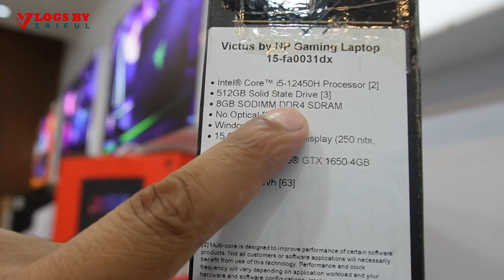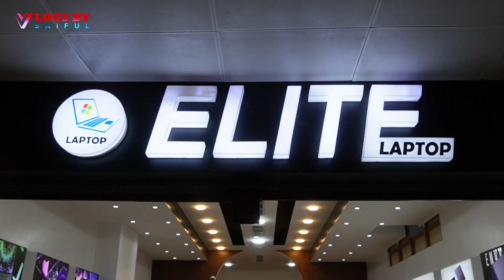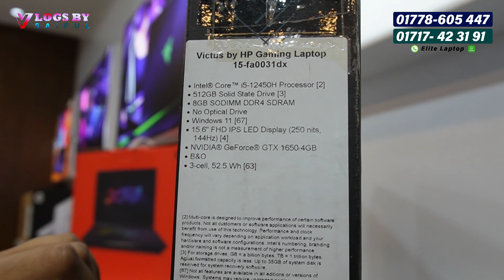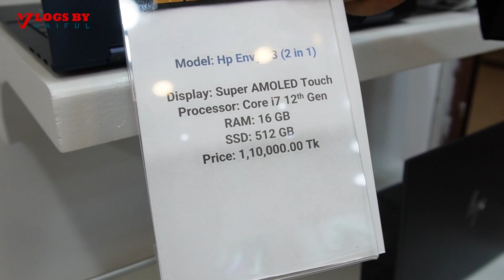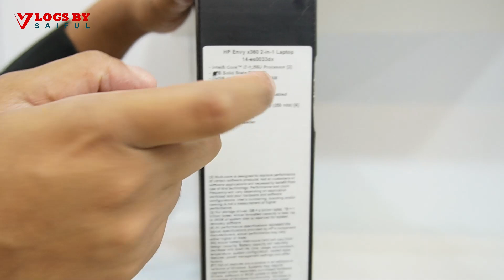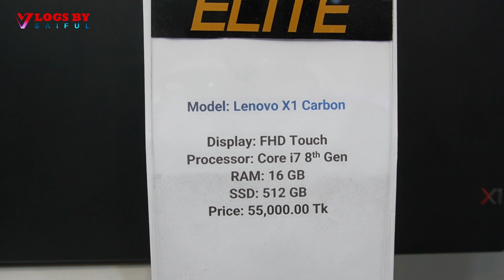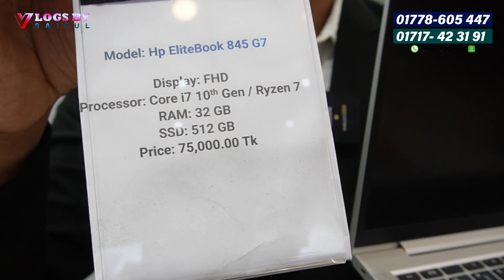ল্যাপটপের সেরা কালেকশন | brand new open box & used laptop price in bangladeh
🚀 শোরুমের ঠিকানা :   : Elite Laptop

Shop no : 4A-026D, Lift-4, Level- 5,
Jamuna Future Park, ১১-১২ নং লিফটের পাশে

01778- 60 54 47  //  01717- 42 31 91

☠️বিশেষ সতর্কীকরন:
আমাদের উদ্দেশ্য শুধুমাত্র সন্ধান দেয়া। পন্য ক্রয়-বিক্রয় এবং আর্থিক লেন-দেনে সতর্ক থাকুন। ক্রেতা এবং বিক্রেতার কোন জটিলতার দ্বায় “Vlogs by Saiful” কর্তৃপক্ষ নিতে বাধ্য নয়।